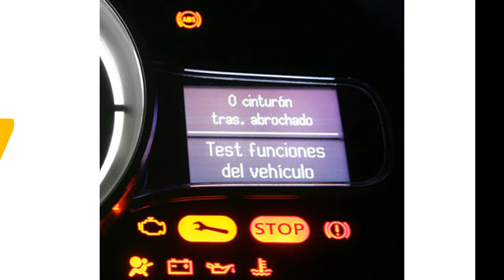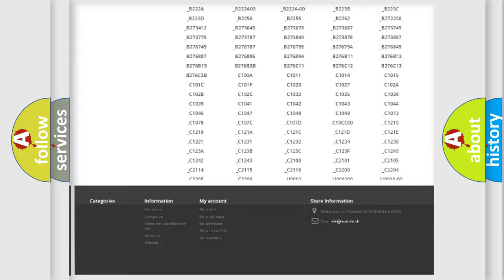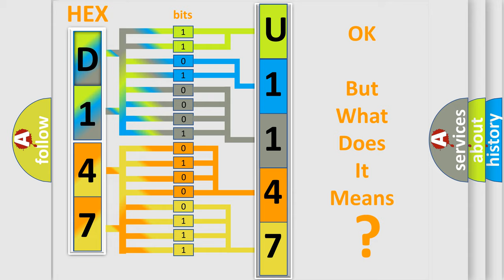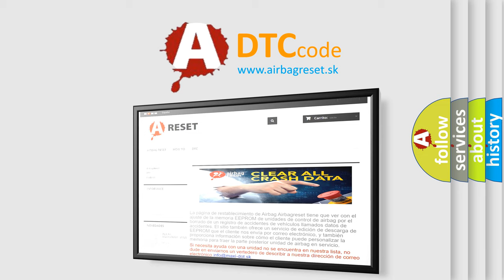DTC Dodge U1147 Short Explanation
Contents:
0:21 Basic DTC analysis according to OBD2 protocol standard.
1:48 Insight into programming
2:58 A diagnostically understandable description of the Diagnostic Trouble Code
3:05 Basic error definition

Make:
Dodge
Code:
U1147
Definition:
Engine Coolant Temperature Sensor Circuit Low Input
Description:
Poor Driveability.
Cause:
Check harness between sensor and ECM connector